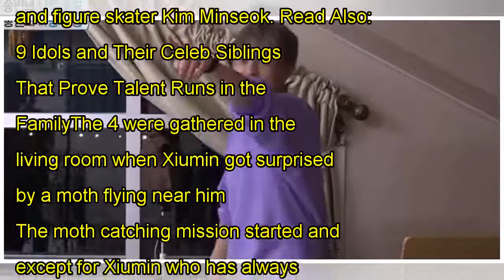WINNER`s Mino and EXO`s Xiumin Gave a Huge Twist to Their Actual Self as Compared to Their Image...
WINNER`s Mino and EXO`s Xiumin Gave a Huge Twist to Their Actual Self as Compared to Their Image... Through a Moth Experience